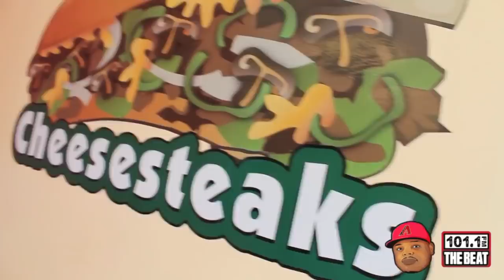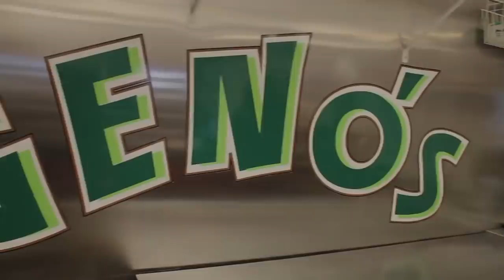Best Pizza In Tempe AZ